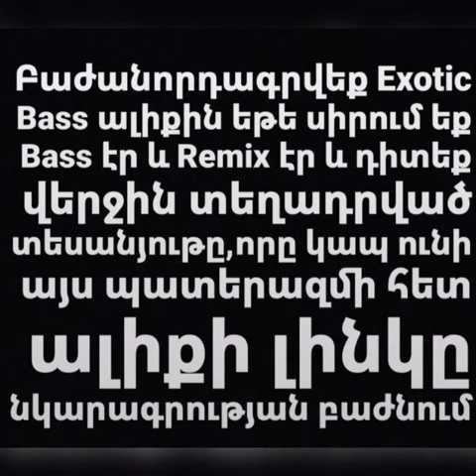Հայկական զինված ուժերի հակահարվածը թշնամուն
Taraceq tesanyuty vor bolory tesnen uxarkeq dzer ynkernerin